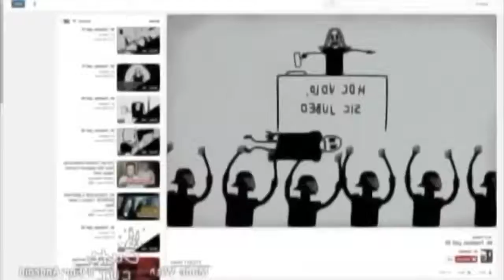Wow 60 seconds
ben26 / Luigikart12
might as well reupload round 5 of the failed happy birthday r1k tennis cuz why not
i don't have rounds 1-4 because i didn't expect мамка_вустерова окда to be terminated again and luigikart12 has a tendency of deleting files from his ipad (still waiting for cr1k round 1055 to resurface)